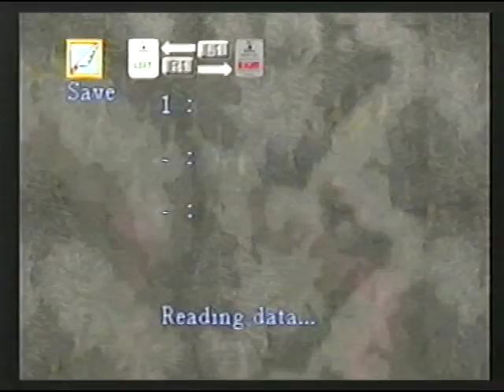Lunar - The Silver Star Story - Skwatter's Longplays - Video 1